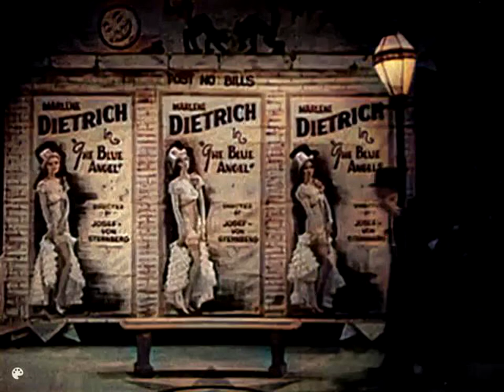The Brox Sisters - Falling in Love Again (1932)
The Brox Sisters imitate Marlene Dietrich by singing Falling in Love Again (1932)